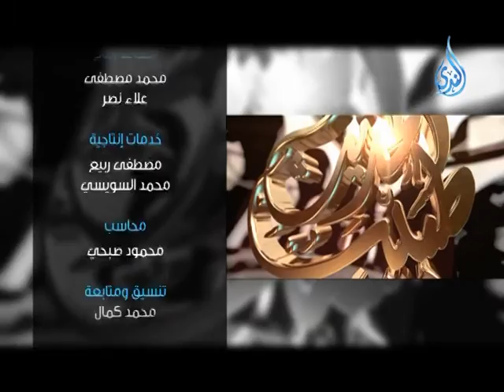طبيب الحديث ح6 الشيخ طارق عوض الله